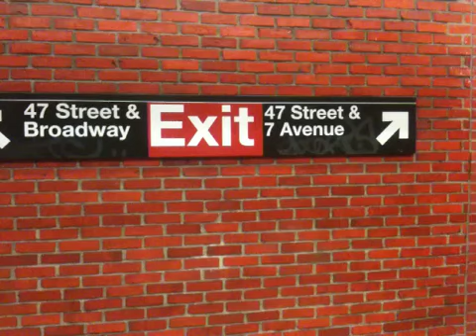catsqb's video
Blog video